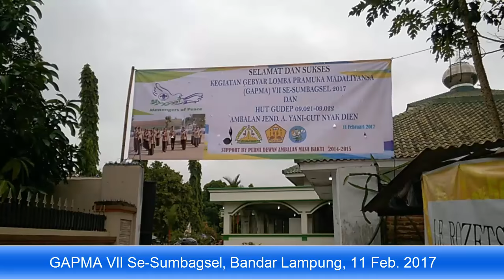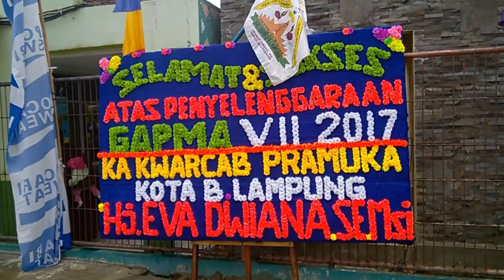MAN 1 Bandar Lampung 20170215049